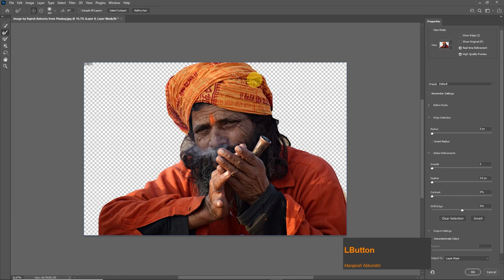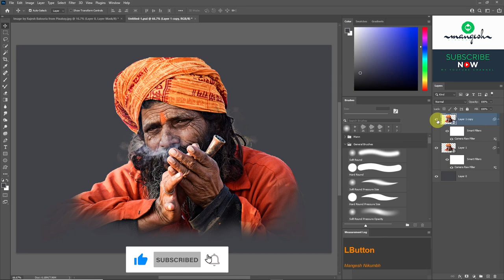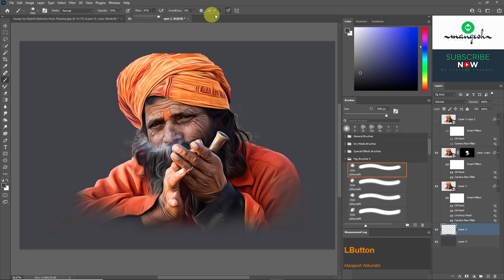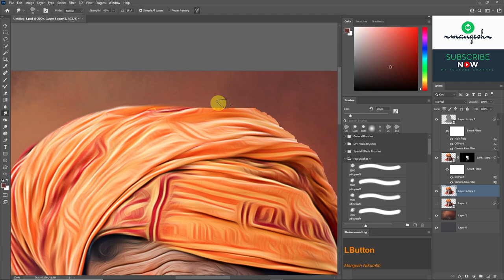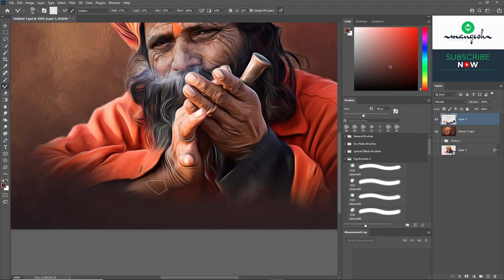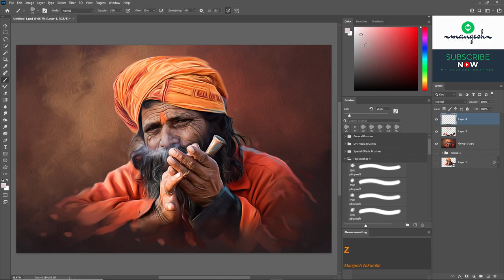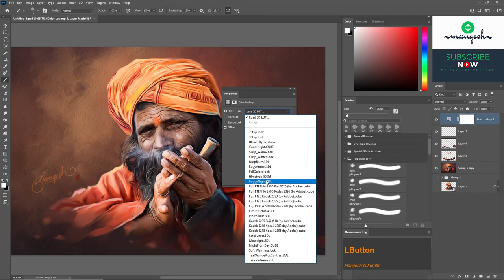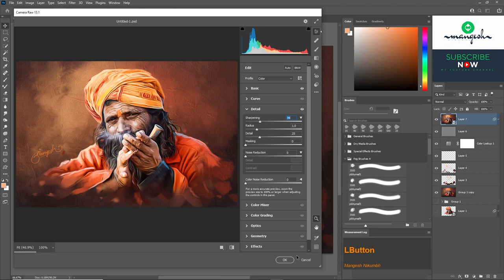Oil Painting Effect in Photoshop | Digital Portrait Painting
Hello Dosto.
My new tutorial Oil painting effect in Adobe Photoshop CC 2021